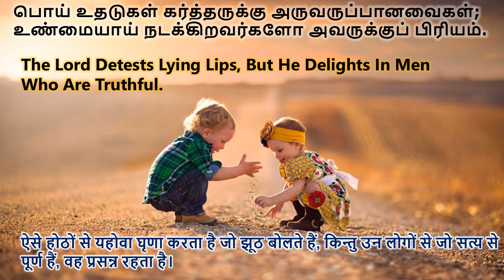TodayBibleQuotes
Proverbs 12:22